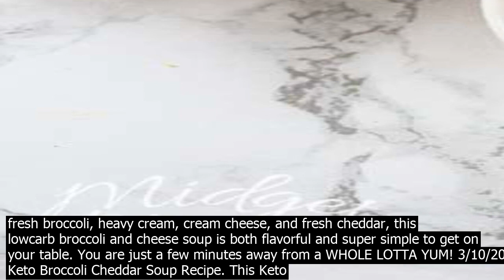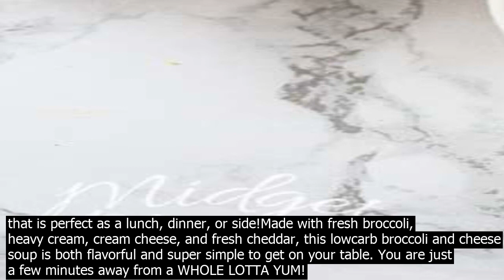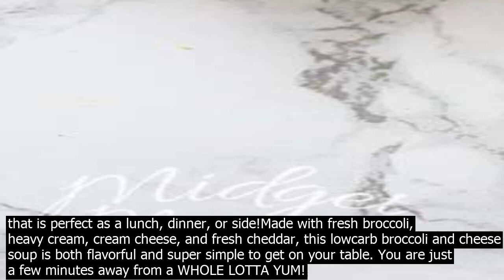Broccoli cheese soup crock pot keto easy keto broccoli cheese soup. the best part about th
Easy Keto Broccoli Cheese Soup. The best part about this low carb broccoli cheese soup is how easy it is to make. With some broccoli, a few pantry staples, and a little time, you can have an amazingly rich and creamy broccoli cheese soup ready for dinner or lunch. 10/9/2018· Keto Crockpot Broccoli Soup. Heres a Fantastic Keto Crockpot Broccoli Soup Recipe that tastes just like the Cheese Sauce my Mom used to make. Its a great way to get picky eaters to eat their veggies. Its loaded with Broccoli and Delicious Cheddar Cheese. Add olive oil to a large pot and turn on heat to medium. Add chopped carrots and onion. Stir for 12 minutes. Add garlic, broccoli, seasoning, and spices. Keto Broccoli and Cheese Soup This makes a total of 4 servings of Broccoli and Cheese Soup. Each serving comes out to be 418.85 Calories, 38.68g Fats, 5.62g Net Carbs, and 12.45g Protein. Keto  Crock Pot  Broccoli Cheese Soup. fittoservegroupm KemiZ. loading... X. Ingredients. 2 cups water  2 cups of chicken broth heated in the microwave 5 cups fresh broccoli flowerets cut into small pieces  8 oz softened cream cheese  1 cup whipping cream  1/2 cup Parmesan cheese  2 ½ cups shredded Cheddar cheese  2 tbsp of softened ... 10/6/2020· We are creating a creamy stovetop broccoli cheese soup keto recipe that is perfect as a lunch, dinner, or side!Made with fresh broccoli, heavy cream, cream cheese, and fresh cheddar, this lowcarb broccoli and cheese soup is both flavorful and super simple to get on your table. You are just a few minutes away from a WHOLE LOTTA YUM! 3/10/2020· Keto Broccoli Cheddar Soup Recipe. This Keto Broccoli Cheddar Soup is a comforting cheesy dish full of delicious lowcarb nutrition to enjoy all year round. Cook it in bulk and keep it on hand to heat and eat. Our Keto Broccoli Cheddar Cheese Soup … 1. Add butter, cream cheese, garlic powder, onion powder  paprika to a large pot over medium heat. Stir frequently until melted and blended together. 2. Add heavy cream and chicken broth, stir to combine. Bring to a boil over medium high heat, stirring occasionally. Once boiling allow to boil 58 minutes. 3. Add broccoli… 9/17/2017· Add broth and broccoli to pot.Cook broccoli until tender. Add salt, pepper and desired seasoning. Place cream cheese in small bowl and heat in microwave for ~30 seco.nds until soft and easily stirred. Stir heavy whipping cream and cream cheese into soup  bring to a boil. Turn off heat and quickly stir in cheddar cheese. Stir in xanthan gum, if ... 11/19/2019· Yeah, yeah, the Instant Pot pressure cooker took 2019 by storm. But so did the keto diet, and theres a better prep option for that one  the slow cooker a.k.a. CrockPot.. Unlike the spedup ... In large pot, melt the butter over medium heat. Add the onion and cook for 45 minutes. Add the garlic and cook for 30 seco.nds. Add the broccoli and chicken broth and cover with a lid. 10/6/2020· We are creating a creamy stovetop broccoli cheese soup keto recipe that is perfect as a lunch, dinner, or side!Made with fresh broccoli, heavy cream, cream cheese, and fresh cheddar, this lowcarb broccoli and cheese soup is both flavorful and super simple to get on your table. You are just a few minutes away from a WHOLE LOTTA YUM! 7/20/2020· Instructions. Sautee the onion and garlic in the butter in a pot large enough to hold all the broccoli. When tender about 34 minutes add the broccoli florets and chicken broth.Simmer about 15 minutes until the broccoli is super tender but not mushy. Keto  Crock Pot  Broccoli Cheese Soup. fittoservegroupm KemiZ. loading... X. Ingredients. 2 cups water  2 cups of chicken broth heated in the microwave 5 cups fresh broccoli flowerets cut into small pieces  8 oz softened cream cheese  1 cup whipping cream  1/2 cup Parmesan cheese  2 ½ cups shredded Cheddar cheese  2 tbsp of softened ... 3/31/2017· My new favorite soup is this Keto Broccoli Cheese Soup! FREE PRINTABLE  Keto Food List. Join 150,000 others to get a FREE keto food list and new recipes every week! Broccoli Cheddar Soup. The recipe is as simple as it sounds. Youre two main ingredients are broccoli and cheddar cheese. Anything else is just added to your liking. 3/10/2020· Keto Broccoli Cheddar Soup Recipe. This Keto Broccoli Cheddar Soup is a comforting cheesy dish full of delicious lowcarb nutrition to enjoy all year round. Cook it in bulk and keep it on hand to heat and eat. Our Keto Broccoli Cheddar Cheese Soup recipe is very high in electrolytes, sodium, and potassium to keep you at your best. 9/17/2017· Add broth and broccoli to pot.Cook broccoli until tender. Add salt, pepper and desired seasoning. Place cream cheese in small bowl and heat in microwave for ~30 seco.nds until soft and easily stirred. Stir heavy whipping cream and cream cheese into soup  bring to